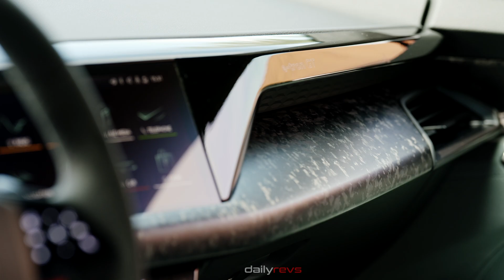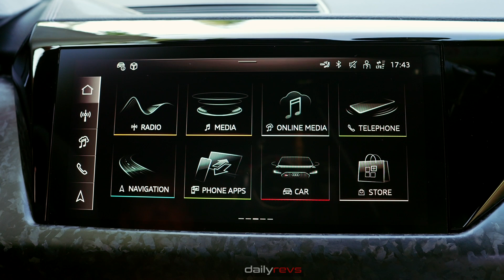2025 Audi RS e tron GT Performance | Arabica Grey | Design Details !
2025 Audi RS e-tron GT

The Audi RS e-tron GT performance is the first fully electric RS performance model. It features unique design elements and stands out from the RS e-tron GT with an optional matte, darkened carbon roof in combination with optional carbon camouflage elements. These elements are a first from Audi and are intended exclusively for the RS performance. The carbon camouflage is used in the embossed bumper structures, the door trim, parts of the diffuser, and the side mirrors.